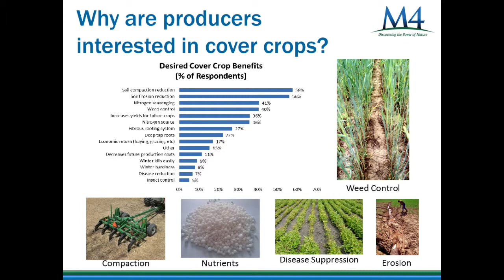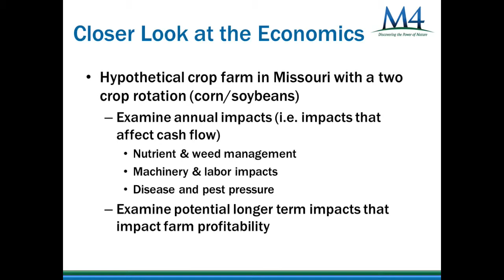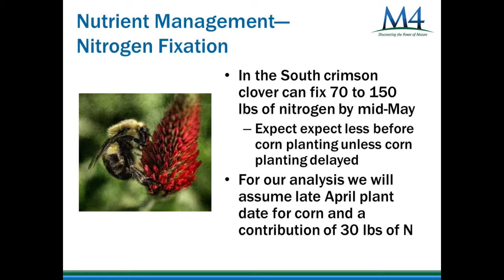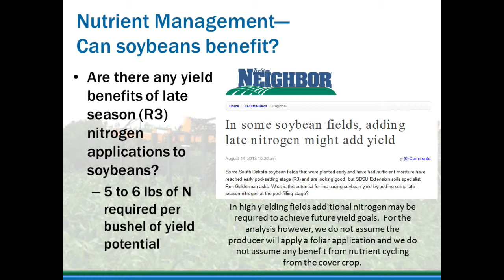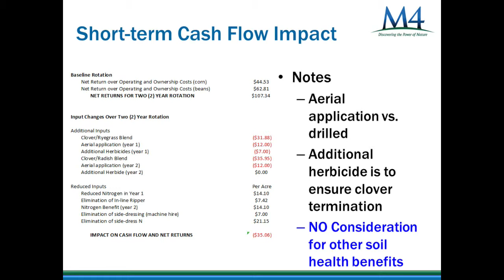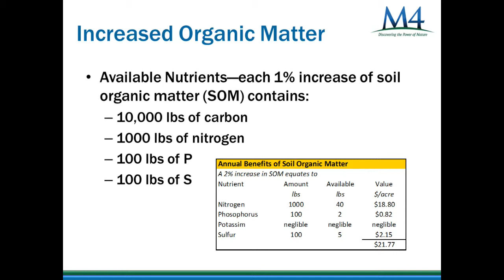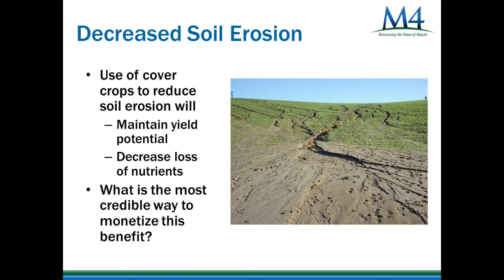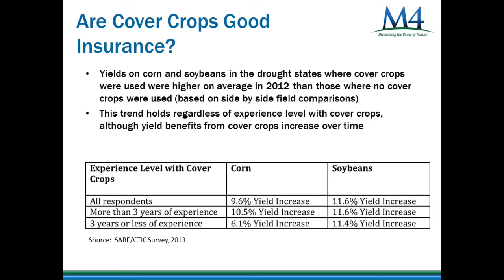Alan Weber: Economics of Cover Crops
MU 2014 Cover Crops Research and Extension Symposium